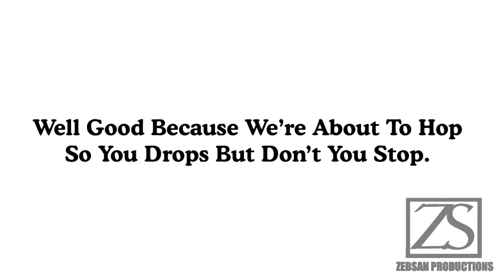Hoppity Hop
Hop Hop

Credit To Logan Thirtyacre For The Song Audio